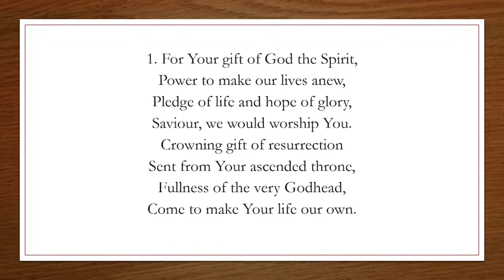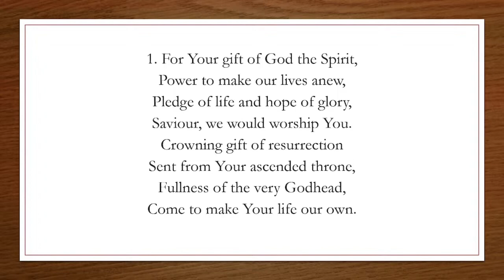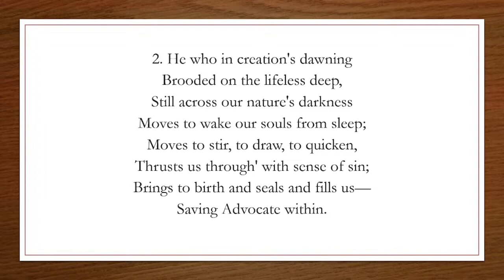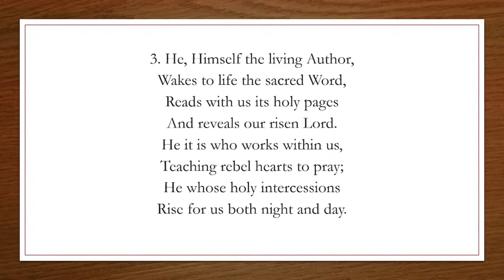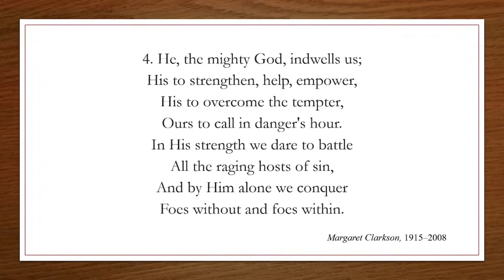For Your Gift of God the Spirit - Buckingham Supplement 56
Hymn title: For Your Gift of God the Spirit
Author: Margaret Clarkson 1915–2008
Tune: Blaenwern